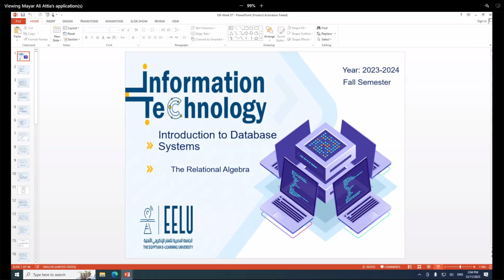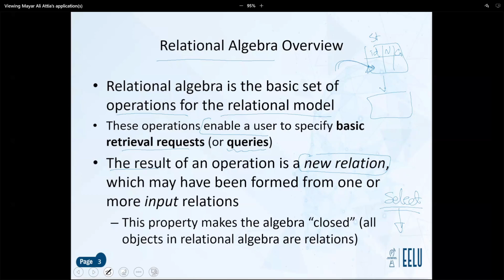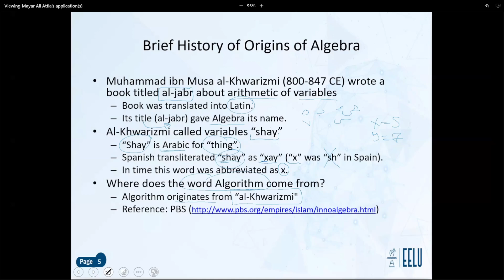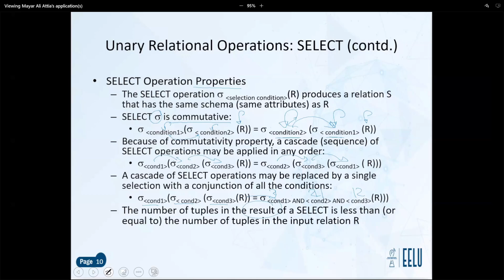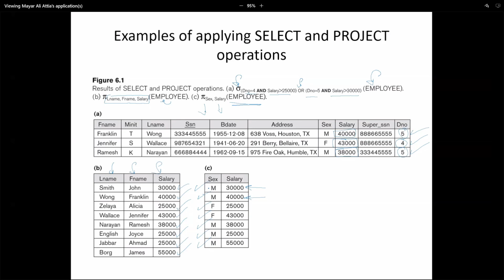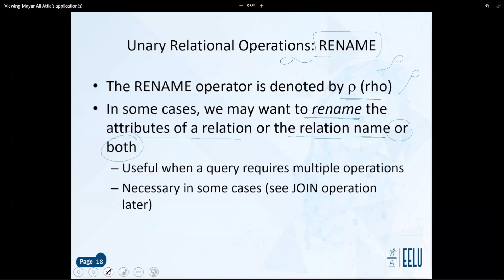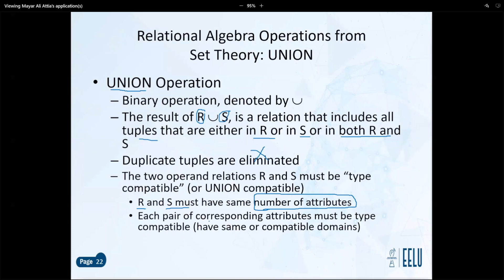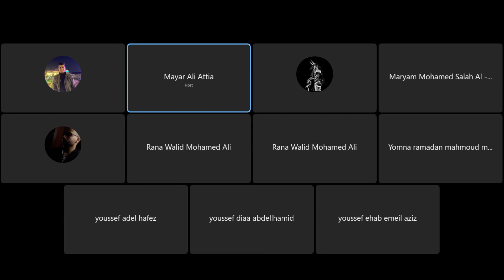Introduction to Database Systems L2 - Lec15 ( Dr. Mayar Attia )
🛑🔼 : Ahmed Mokhtar